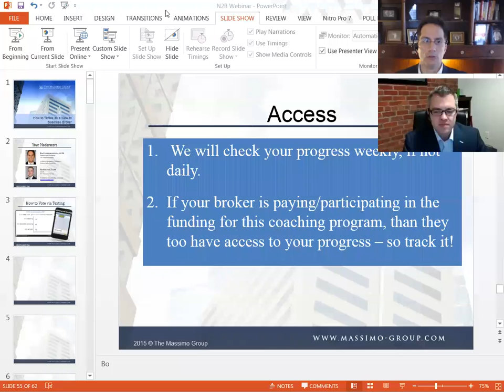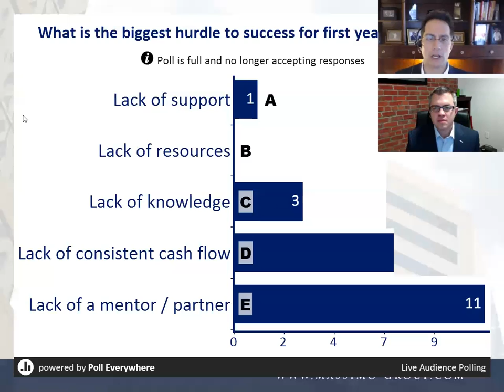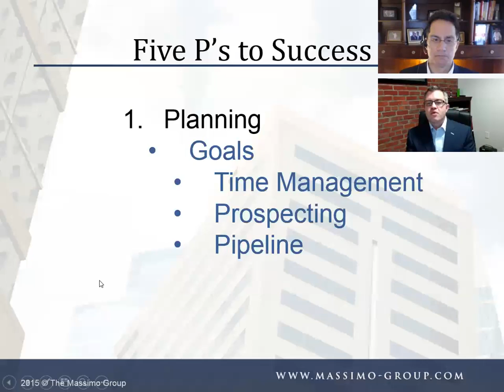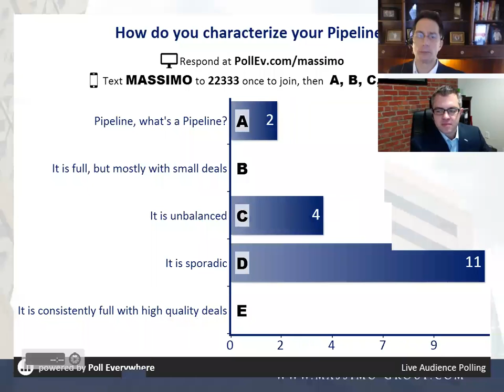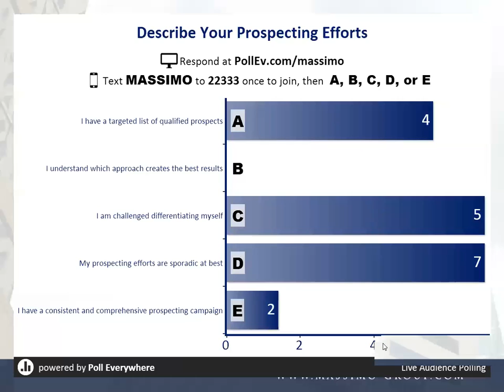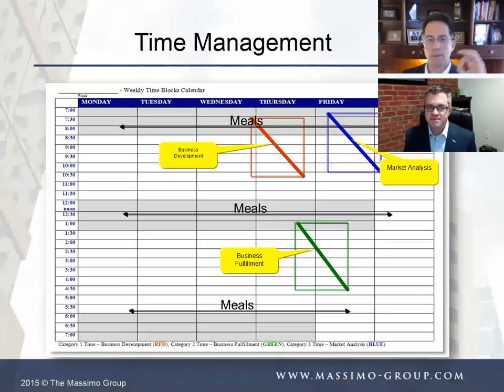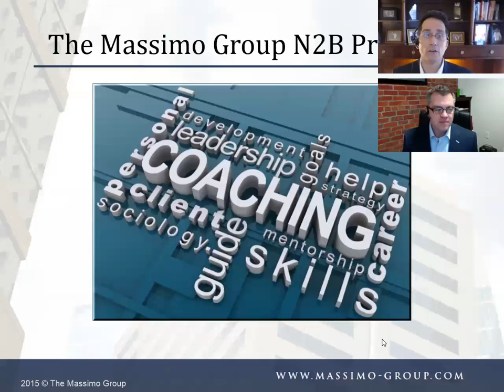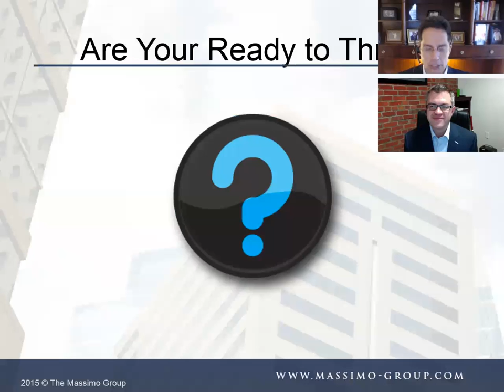How to Thrive as a New to Business Broker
This is a recording of the free webinar "How to Thrive as a New to Business Broker" for commercial real estate brokers and their teams.